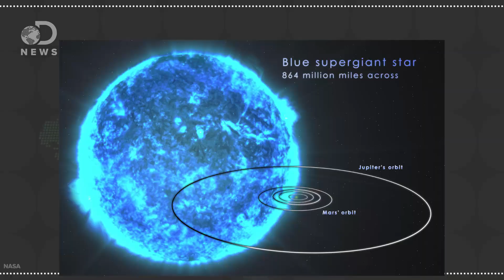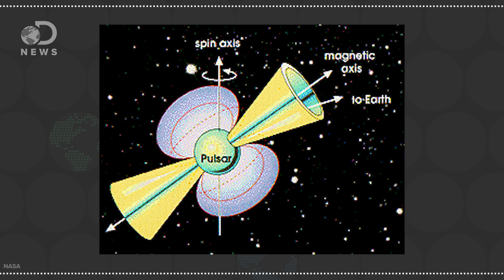How Do We Weigh Stars?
How do we figure out how massive a star is if it lives lightyears away from us?

Why is the Moon Shrinking?

“Stars can range in mass from the least massive red dwarf stars to the monstrous hypergiant stars. Let’s take a look at the mass of stars at various sizes.”

“Researchers have developed a new method for measuring the mass of pulsars - highly magnetized rotating neutron stars formed from the remains of massive stars after they explode into supernovae.”